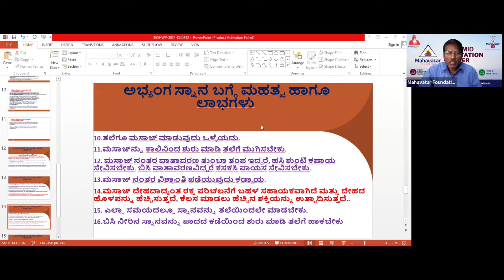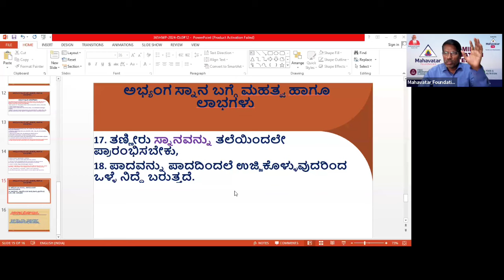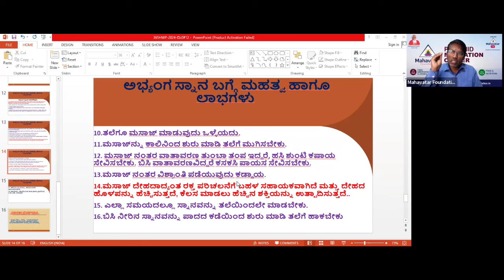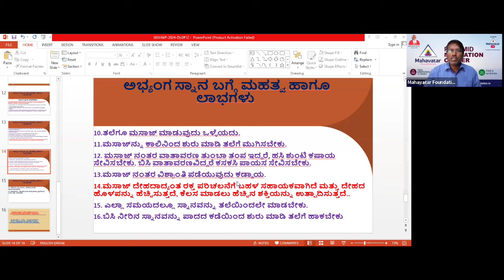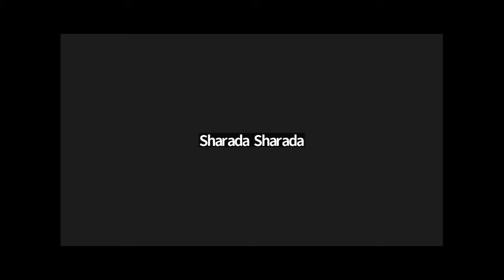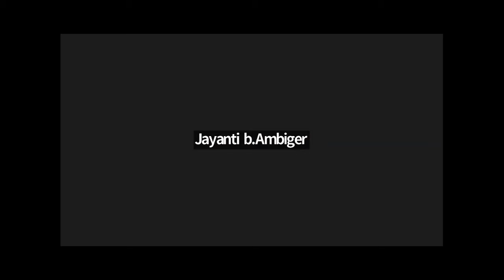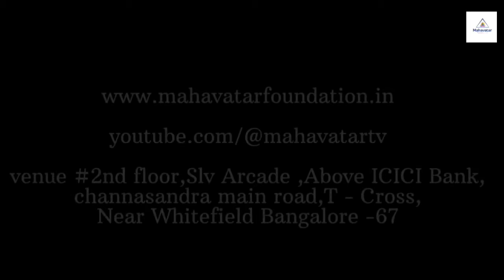ದಿನ#12: ಸಮಗ್ರ ಸ್ವಾಸ್ಥ್ಯ ಕಾರ್ಯಕ್ರಮ 365 ಕನ್ನಡ I Holistic Wellness Program I 365HWP-2024